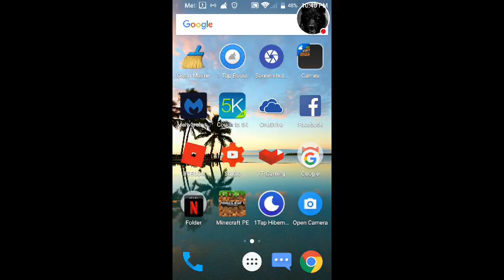KILLING Lunatical Gaming MCPE